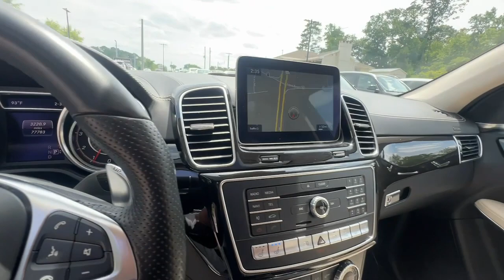2018 Mercedes-Benz GLS Marietta, Powers Park, Fair Oaks, East Cobb, Sandy Plains 6386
Polar White Used 2018 Mercedes-Benz GLS GLS 63 AMG available in Marietta GA at Malones Automotive. Servicing the Marietta, Powers Park, Fair Oaks, East Cobb, Sandy Plains, GA area.

Malones Automotive
1827 Lower Roswell Rd

MSRP $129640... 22 AMG Wheels... AMG Night Styling Package... Power Moonroof... Trailer Hitch... Navigation System... Harman / Kardon Surround Sound... Heated Front Seats... Heated Rear Seats... Ventilated Front Seats... Power Liftgate... Remote Keyless Entry... Apple CarPlay & Android Auto... brbrPriced below KBB Fair Purchase Price!brbrBluetooth... Nationwide Shipping Available 14 Speakers 3.47 Axle Ratio 3rd row seats: split-bench 4-Wheel Disc Brakes ABS brakes Adaptive suspension Air Conditioning Aluminum Trim AM/FM radio: SiriusXM AMG Night Styling Package Anti-whiplash front head restraints Apple CarPlay Auto High-beam Headlights Auto tilt-away steering wheel Auto-dimming door mirrors Auto-dimming Rear-View mirror Auto-leveling suspension Automatic temperature control Bodyside moldings Brake assist Bumpers: body-color CD player Child-Seat-Sensing Airbag Compass Delay-off headlights Door auto-latch Driver door bin Driver vanity mirror Dual front impact airbags Dual front side impact airbags DVD Drive DVD-Audio Electronic Stability Control Emergency communication system: mbrace2 Exclusive Nappa Leather Upholstery Exterior Parking Camera Rear Four wheel independent suspension Front anti-roll bar Front Bucket Seats Front Center Armrest w/Storage Front dual zone A/C Front reading lights Fully automatic headlights Garage door transmitter: Homelink harman/kardon Logic 7 Surround Sound System harman/kardon Speakers Heated and Ventilated Front Seats Heated door mirrors Heated front seats Heated rear seats Illuminated entry Illuminated running boards Knee airbag Low tire pressure warning Memory seat Multi-Contour Front Seats w/Massage Feature Navigation Map Updates Included for 3-years Navigation system: COMAND Occupant sensing airbag Outside temperature display Overhead airbag Panic alarm Passenger door bin Passenger vanity mirror Power adjustable front head restraints Power door mirrors Power driver seat Power Front Seats w/Driver Memory Power Liftgate Power moonroof Power passenger seat Power steering Power windows Premium audio system: COMAND Radio: COMAND System w/Navigation Rain sensing wipers Rear air conditioning Rear anti-roll bar Rear fog lights Rear reading lights Rear seat center armrest Rear window defroster Rear window wiper Remote keyless entry Roof rack: rails only Security system SiriusXM Radio Speed control Speed-sensing steering Speed-Sensitive Wipers Split folding rear seat Spoiler Sport steering wheel Steering wheel memory Steering wheel mounted audio controls Tachometer Telescoping steering wheel Tilt steering wheel Traction control Trailer Hitch Trip computer Turn signal indicator mirrors Variably intermittent wipers Ventilated front seats Weather band radio Wheels: 22 AMG Multi-Spoke Matte Black.brbrbrSee our Website for the Original Window Sticker w/ the Factory Options!brbrCHECK OUT MALONES ONLINE REPUTATION... A+ BBB RATING!! CARFAX CERTIFIED...All our cars are aggressively computer priced for a Quick Easy and Pressure Free Sale. Please come in and see how easy it is to do business at Malones Automotive. Powertrain Warranty and Great Finance Rates...
Navigation system: COMAND|AMG Night Styling Package|14 Speakers|AM/FM radio: SiriusXM|CD player|DVD Drive|DVD-Audio|harman/kardon Logic 7 Surround Sound System|harman/kardon Speakers|Premium audio system: COMAND|Radio: COMAND System w/Navigation|SiriusXM Radio|Weather band radio|Air Conditioning|Automatic temperature control|Front dual zone A/C|Rear air conditioning|Rear window defroster|Memory seat|Power driver seat|Power Front Seats w/Driver Memory|Power steering|Power windows|Remote keyless entry|Steering wheel memory|Steering wheel mounted audio controls|Adaptive suspension|Auto-leveling suspension|Four wheel independent suspension|Speed-sensing steering|Traction control|4-Wheel Disc Brakes|ABS brakes|Anti-whiplash front head restraints|Child-Seat-Sensing Airbag|Dual front impact airbags|Dual front side impact airbags|Emergency communication system: mbrace2|Front anti-roll bar|Knee airbag|Low tire pressure warning|Occupant sensing airbag|Overhead airbag|Power adjustable front head restraints|Rear anti-roll bar|Power moonroof|Power Liftgate|Brake assist|Electronic Stability Control|Exterior Parking Camera Rear|Auto High-beam Headlights|Delay-off headlights|Fully automatic headlights|Rear fog lights|Panic alarm|Security system|Speed control|Auto-dimming door mirrors|Bodyside moldings|Bumpe